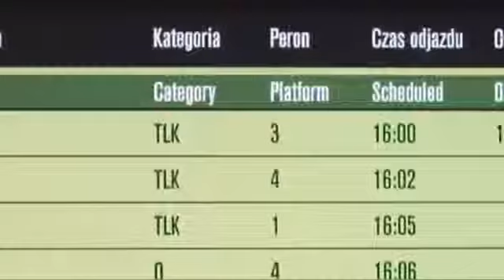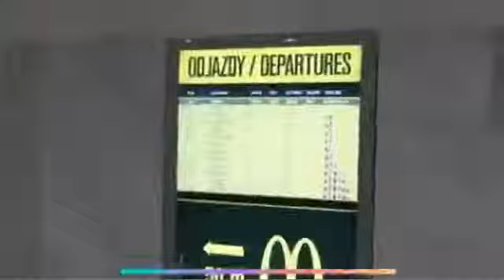McDonald´s en los paneles horarios de tren de Varsovia.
Interesante iniciativa de McDonald´s en la estación central  de Varsovia,  te invita a degustar diferentes menús en el panel mientras visualizas la llegada de tu tren. Duración 1,44 minutos.